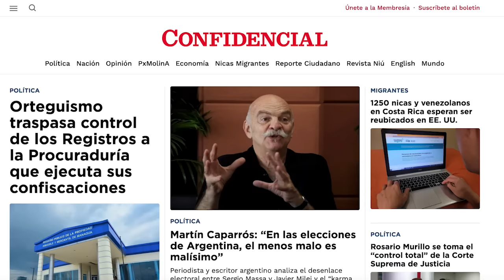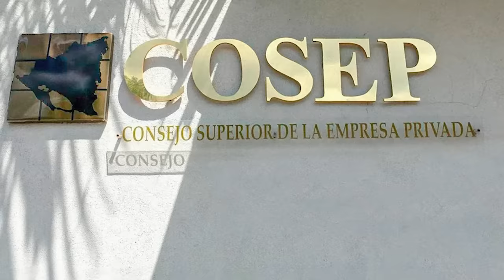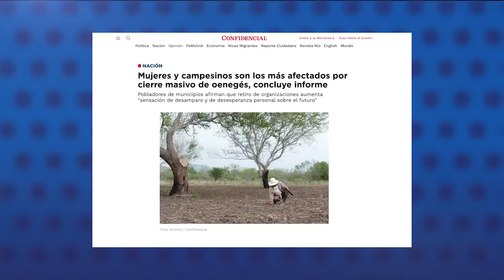Dictadura traspasa control de Registros de la Propiedad a la PGR, ejecutara de confiscaciones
La Asamblea Nacional, bajo el control de la dictadura, aprobó este martes una reforma al artículo 165 de la Constitución Política para quitar funciones al Consejo Nacional de Administración y Carrera Judicial, administrado por la Corte Suprema de Justicia.
Con la reforma, aprobada en primera legislatura, se deroga el numeral 4 del artículo 165 que establecía al Consejo Nacional de Carrera Judicial la atribución de “supervisar el funcionamiento administrativo de los Registros Públicos de la Propiedad Inmueble y Mercantil, así como el de las oficinas de servicios comunes”.
La reforma incluye cambios "para desvincular a los Registros Públicos de la administración de justicia, función propia del Poder Judicial".

Después el régimen aprobó la Ley de Adscripción del Sistema Nacional de Registros, que mandata que todos los registros públicos pasen a la administración de la Procuraduría General de la República, la institución encargada de ejecutar las confiscaciones ilegales contra cientos de oenegés canceladas por el régimen.

En otras noticias:
- Acusan por “posesión de marihuana” a líderes estudiantiles, presas en La Esperanza
- Mujeres y campesinos son los más afectados por cierre masivo de oenegés, concluye informe